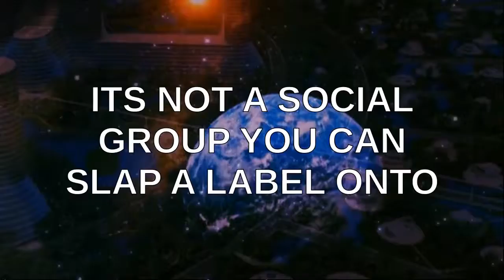PSEC - 2017 - Prepare For A High Energy Gratitude Bomb (Katerina & Paul) [hd 1280 x 720]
ABOUT: In this episode of "Paradigm Shift - An Educational Comedy" that we have titled as "PSEC - 2017 - Prepare For A High Energy Gratitude Bomb (Katerina & Paul)" -- Katerina Roy and Paul Roy discuss the idea of living one's life from the perspective of gratitude rather than the one society encourages.

Participants List: Katerina Roy, Paul Roy
Applicable Hashtags